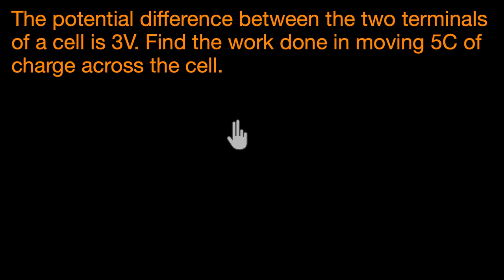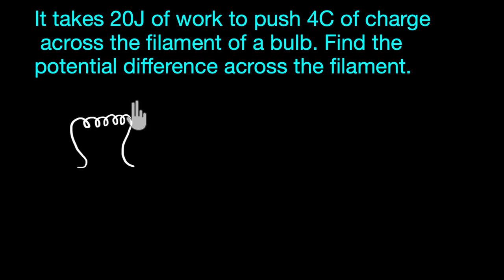Class 10 | Electricity | Problems based on Potential difference